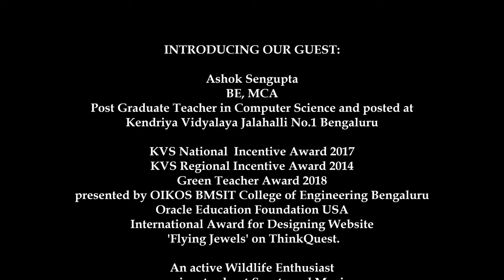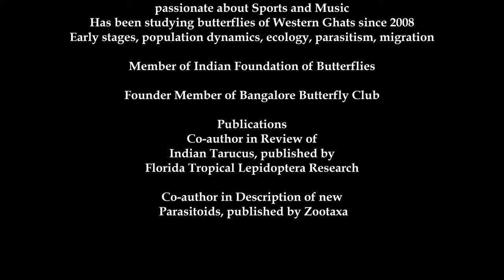PIXEL NARRATIVES with Anutosh EPISODE 2 ASHOK SENGUPTA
The second episode of Podcast  'PIXEL NARRATIVES with Anutosh.
Ashok Sengupta BE, MCA
Presently a Post Graduate Teacher in Computer Science and is posted at Kendriya Vidyalaya Jalahalli No.1 Bengaluru.
Ashok Sengupta is a Kendriya Vidyalaya Sangthan National  Incentive Award 2017,
Kendriya Vidyalaya Sangthan Regional Incentive Award 2014, Green Teacher Award 2018
presented by OIKOS BMSIT College of Engineering Bengaluru
Oracle Education Foundation USA, International Award for Designing Website
'Flying Jewels' on ThinkQuest.

He is an active Wildlife Enthusiast passionate about Sports and Music
Has been studying butterflies of Western Ghats since 2008, Early stages, population dynamics, ecology, parasitism, migration

Member of Indian Foundation of Butterflies
Founder Member of Bangalore Butterfly Club
Publications: Co-author in Review of Indian Tarucus, published by Florida Tropical Lepidoptera Research
Co-author in Description of new  Parasitoids, published by Zootaxa

Apart from Videos on Art Education, Photography, Travelogue and Photostory.
'PIXEL NARRATIVES with Anutosh' is an unique video podcast hosted by Anutosh Deb, Educator Art & Aesthetics (Retired) Kendriya Vidyalaya Sangathan New Delhi and Photographer.